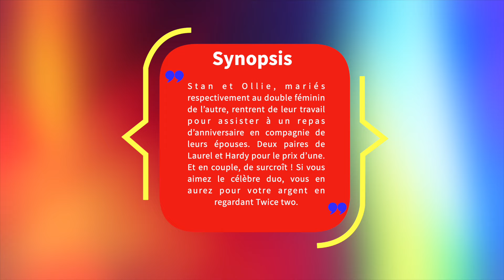Laurel et Hardy HD : Les joies du Mariage Twice Two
Montage de cette vidéo en HD. Twice Two version 1080p couleur, audio en Français.

Synopsis : Stan et Ollie, mariés respectivement au double féminin de l’autre, rentrent de leur travail pour assister à un repas d’anniversaire en compagnie de leurs épouses. Deux paires de Laurel et Hardy pour le prix d’une. Et en couple, de surcroît ! Si vous aimez le célèbre duo, vous en aurez pour votre argent en regardant Twice two.

Découvrez ou re-découvrez ce duo de génie avec leurs vidéos que je modernise, traduit, met en couleur, redimensionne en HD.

Un clic sur la cloche serait le bienvenue ainsi que vos commentaires.

YT a refusé les 2 vidéos HD suivantes : Chefs d'îlots en Français et The Music Box sonorisé, colorisé, et sous-titres en Français. Dommage.

✅MON SETUP✅

- Plugin FXFactory pour FCP : Stupids Raisins Quote Pop

Crédits matériels :
- Mac Pro sous macOS Big Sur - Monterey - Ventura - Sonoma.

Crédits photos : intelligence artificielle